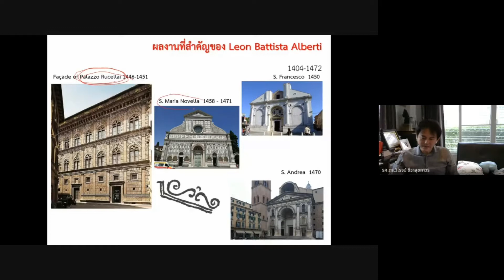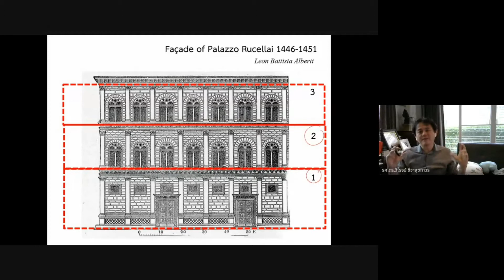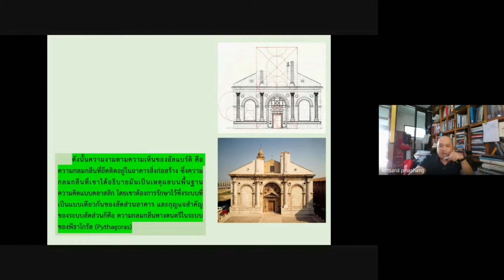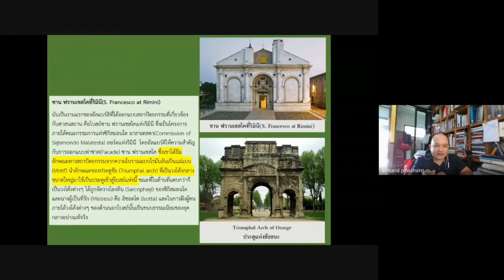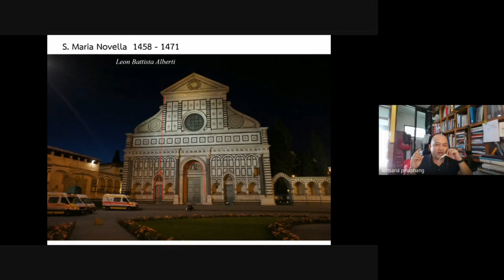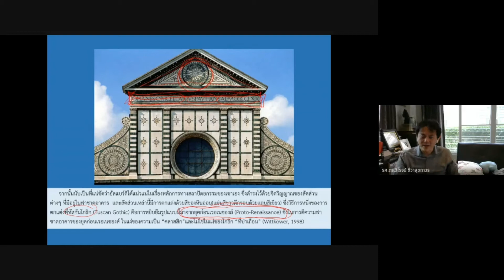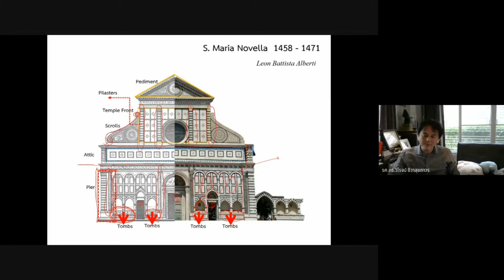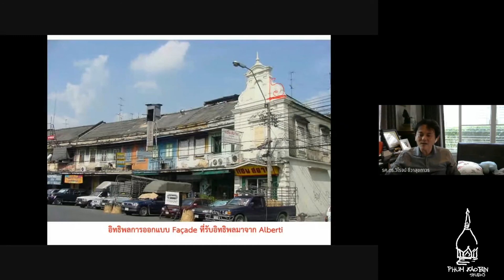การบรรยายเรื่องสถาปัตยกรรมเรเนอซองส์ ว่าด้วยเรื่องการออกแบบ Facade ของ Leon Battista Alberti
Leon Battista Alberti ถือเป็นสถาปนิกที่มีความสำคัญคนหนึ่งในสมัยเรเนอซองส์ ผลงานการออกแบบของของเขาส่งอิทธิพลมาสู่สถาปัตยกรรมในสมัยหลังอย่างกว้างขวาง ผลงานชิ้นสำคัญของอัลแบร์ติ คือ การออกแบบ Facade หน้าโบสถ์ที่สำคัญต่างๆ เช่น ที่โบสถ์ S.Maria Novella, S.Francesco เป็นต้น
     การออกแบบ Facade ของอัลแบร์ติ ได้รับแรงบันดาลใจมาจากซุ้มประตูของโรมัน แต่เขาได้มาปรับเปลี่ยนให้เข้ากับยุคสมัยได้อย่างสมบูรณ์ สัดส่วนในการออกแบบของอัลแบร์ติจะใช้ 1: 2 โดยมีสี่เหลี่ยมจัตุรัสที่เป็นรูปทรงที่สมบูรณ์เป็นตัวกำหนดสัดส่วน นอกจากนี้อัลแบร์ติบังลดความแข็งของอาคารด้วยการนำเสาหลอก Pilasters มาประดับตกแต่ง รวมถึงการลดพื้นที่ว่างระหว่างหลังคาส่วน Nave และ Aisel ด้วย Scrolls ที่เป็นเส้นโค้ง ที่ถือเป็นเอกลักษณ์ที่สำคัญของอัลแบร์ติ และส่งอิทธิพลอิทธิพลไปสู่การสร้างสรรค์ออกแบบสถาปัตยกรรมในยุคหลังมากมาย

  บรรยายโดย รศ.ดร.วิโรจน์ ชีวาสุขถาวร
                      อาจารย์กฤษณะ ปินะพัง อาจารย์ประจำสาขาสถาปัตยกรรม คณะวิศวกรรมศาสตร์และสถาปัตยกรรมศาสตร์ มหาวิทยาลัยเทคโนโลยีราชมงคลอีสาน

  บรรยายในวันที่ 24 ก.พ.64
  ในรายวิชาประวัติศาสตร์สถาปัตยกรรมตะวันตก ชั้นปีที่ 1 สาขาสถาปัตยกรรม คณะสถาปัตยกรรมศาสตร์ ผังเมืองและนฤมิตศิลป์ ม.มหาสารคาม